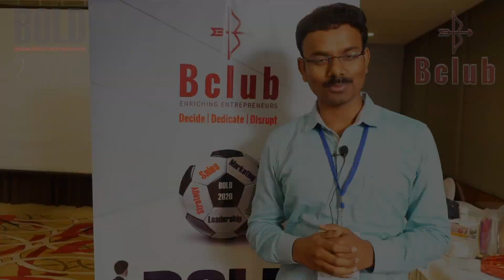BOLD 2020 Vijayawada - Testimonials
We thank all the 43 Entrepreneurs/Business Owners/Wantrepreneurs of BOLD 2020 - VIJAYAWADA on 15th Feb at Gateway Hotel, Vijayawada. We thank all Speakers for their Contributions.

The Next one is in Vizag on March 1st Week. We shall announce the details soon.

Team BCLUB